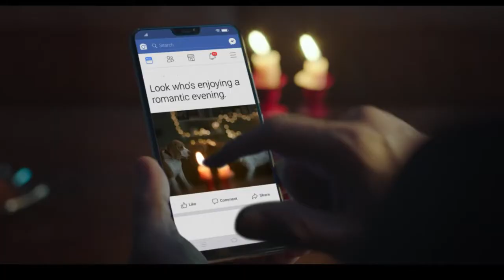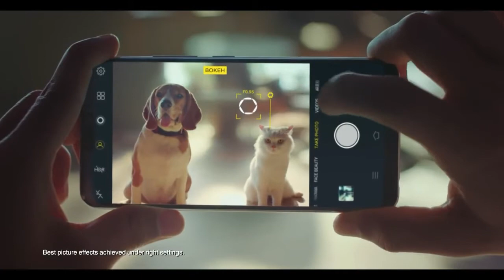SPECIALITIES OF VIVO V9 // BEST ANDROID PHONE EVER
vivo v9 best specialities